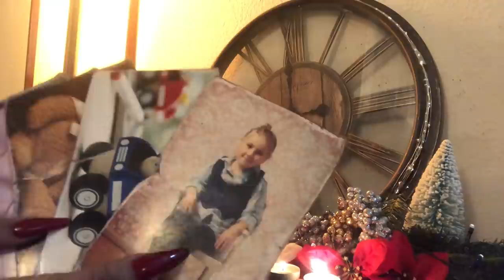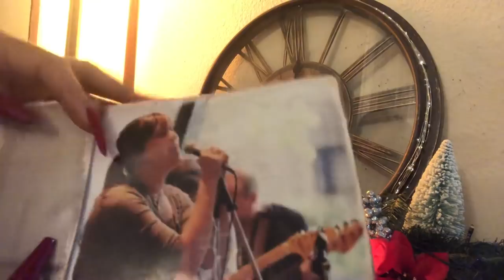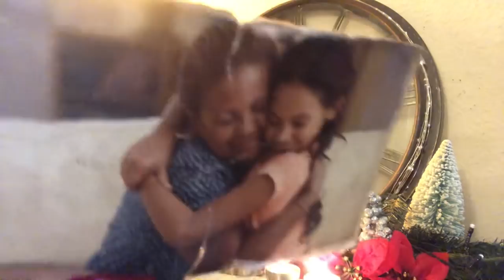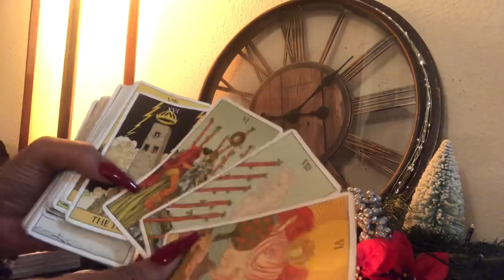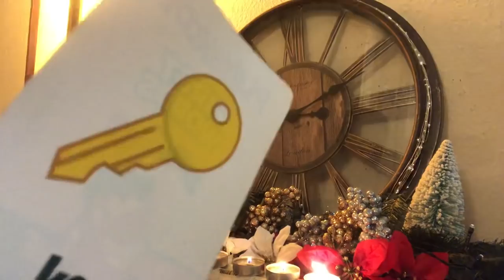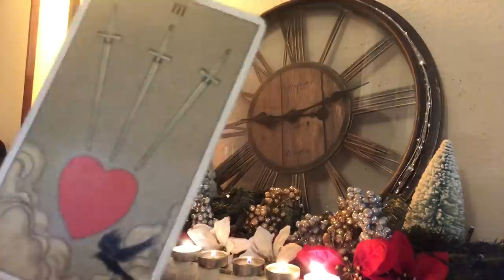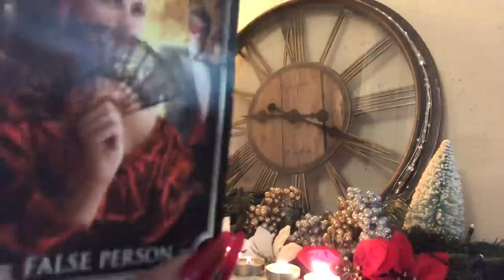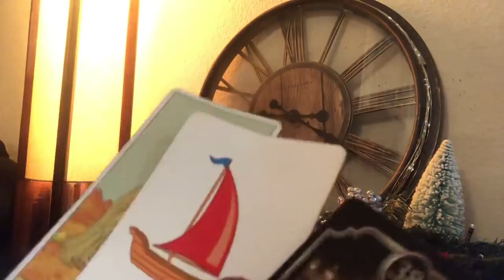Gemini- Jan🧊❄️ Reading- The Devil 😈 In A Church Hat 👒...